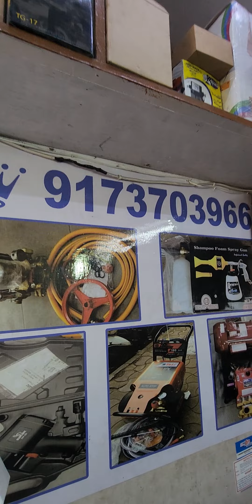BT 2500 HPW👌5 HP 3 PHASE👌230 BAR👌15 LPM👌4000 WATT👌HIGH PRESSURE WASHER 😱🔥👑📞☎️9173703966☎️📞👑ROYAL👑